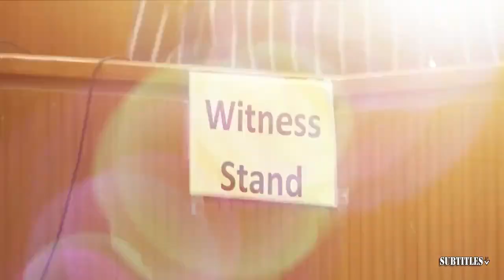FIRST TAKE | Shannon Sharpe "Should The Celtics Be Terrified Of Donovan Mitchell and the Cavs?"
FIRST TAKE | Shannon Sharpe "Should The Celtics Be Terrified Of Donovan Mitchell and the Cavs?". Immerse yourself in a mesmerizing fusion of visuals and music showcased in this video compilation. Delve into the essence of each piece through thought-provoking subtitles, illuminating the most poignant moments. Express your appreciation by engaging with our content through likes and subscriptions to our channel! 🔥🎶📽️